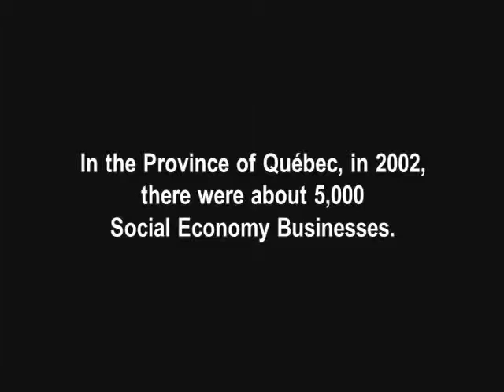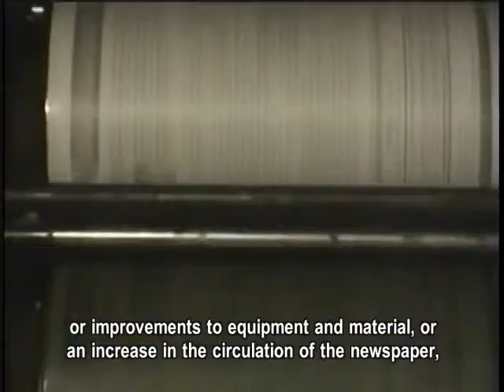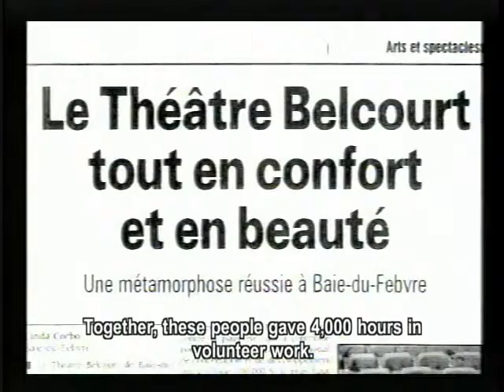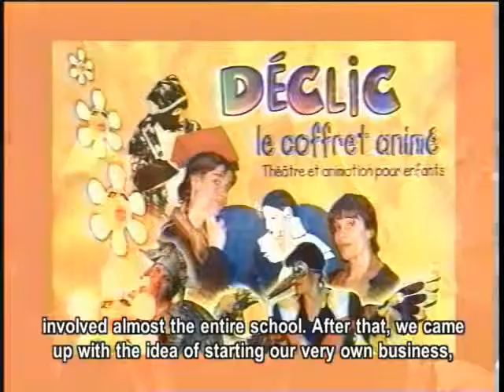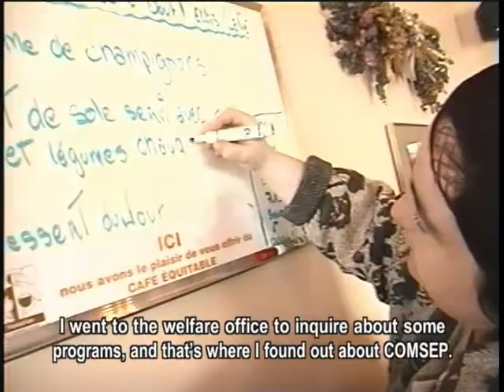The Social Economy For a Different Society 1:2